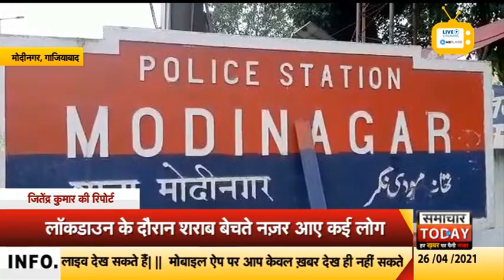गाजियाबादः नियमों की धज्जियां उड़ाते नज़र आए शराब कारोबारी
उत्तर प्रदेश के गाजियाबाद जिले में कोरोना गाइडलाइंस और लॉकडाउन की धज्जियां उड़ाए जाने का मामला सामने आया हैं। यहां नियमों की धज्जियां उड़ाता एक वीडियो सामने आय़ा हैं.. जिसमें कोरोना बंदी के दौरान चोरी-छिपे शराब बेची जा रही हैं। दुकान का आधा शटर डालकर सेल्समैन शराब बेच रहा हैं।
मोदीनगर के इस वीडियो में आप साफ तौर पर देख सकते हैं कि किस तरीके से नियमों की धज्जियां उड़ाई जा रही हैं। शराब कारोबारी प्रशासन की आंखों में धूल झोंकते हुए आधा शटर डालकर कमाई कर रहा हैं। इतना ही नहीं ये कारोबारी तय रेट से दोगुने दामों पर शराब दे रहा हैं। जिसकी तरफ किसी भी जिम्मेदार का ध्यान नहीं हैं।